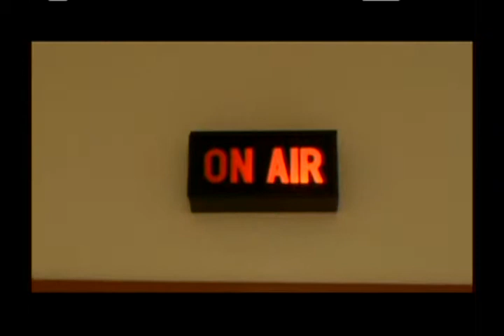Backstage Pass #2009 3-4-19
This student-produced entertainment magazine features current movie, music, and television news along with previews and reviews.